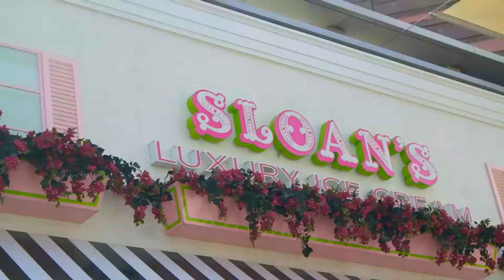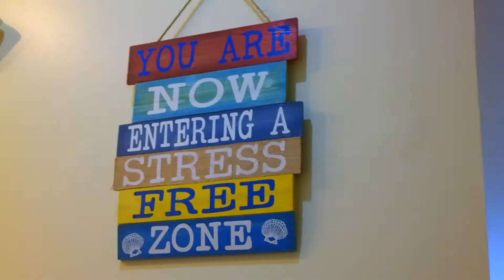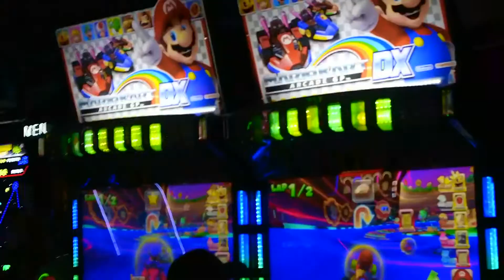I TRAVEL TO: SAN DIEGO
This was the trip right after the San Francisco trip. Just kept it casual as my sister was working most of the time that we were there. It's a different style of video from the San Fran one so I hope you guys like it!!! :)

Thanks dad & shea for such a grand week of adventuring together. I love you guys soooo sooo much!!!

I love to make people laugh, so i hope i made you laugh & made your day better!

♡ Love, Autumn